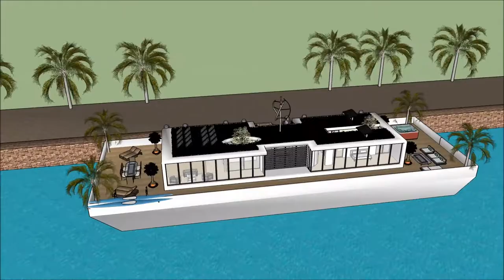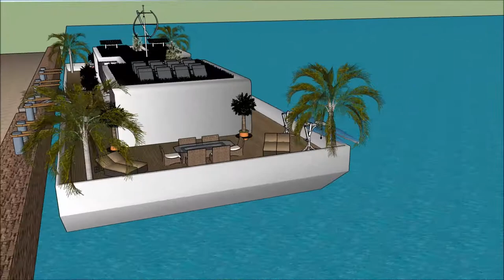اموال سعوديه معماری خورشیدی قصر غياض قصر در ماین کرافت SketchUp را خانه های لوکس فرمانیه in Duba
The floating house villa houseboatzania launching an innovative high-end luxury yacht floating house villa mansion home design potentially as a display of exhibition of the اموال سعوديه  معماری خورشیدی  قصر غياض قصر در ماین کرافت SketchUp را  خانه های لوکس فرمانیه  in Duba.

The collection of the Floating house villa houseboatzania concept of اموال سعوديه  معماری خورشیدی  قصر غياض قصر در ماین کرافت SketchUp را  خانه های لوکس فرمانیه  in Duba consists of high luxury and architectural art pieces in minimalism combined with living on the waterfront of the harbour.

The floating house villa mansion yacht design has the basis to sustain living with high standards and contemporary structural design اموال سعوديه  معماری خورشیدی  قصر غياض قصر در ماین کرافت SketchUp را  خانه های لوکس فرمانیه  in Duba with numerous of prospects for excessive living and celebrating the desire of life worldwide: